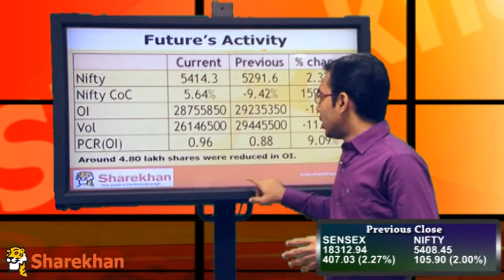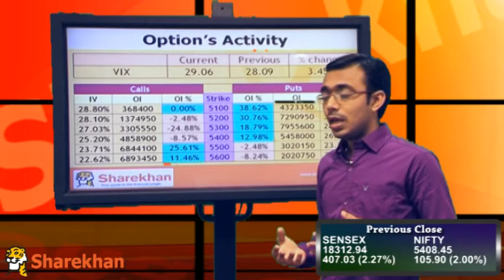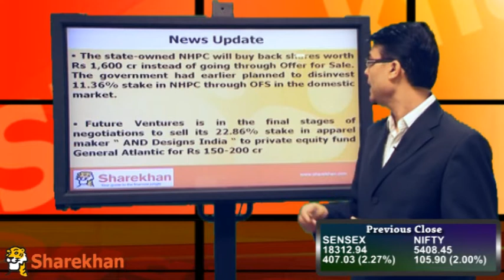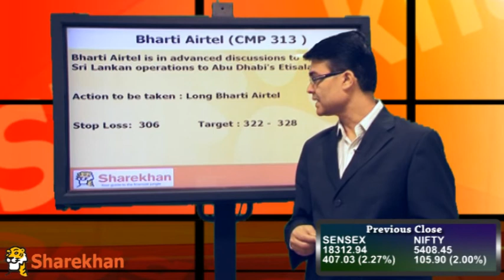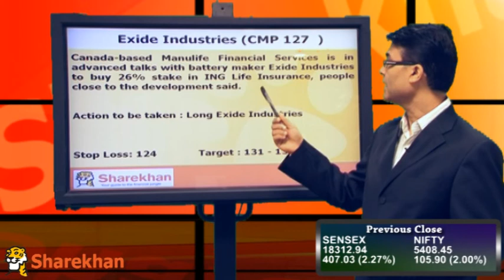Pre-Market View - August 23, 2013